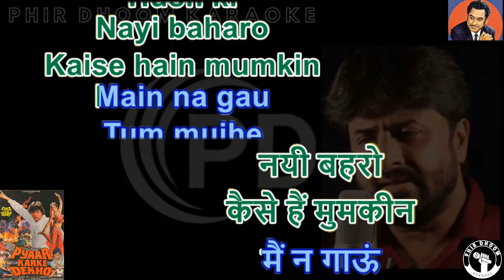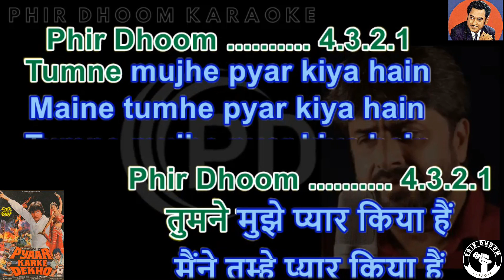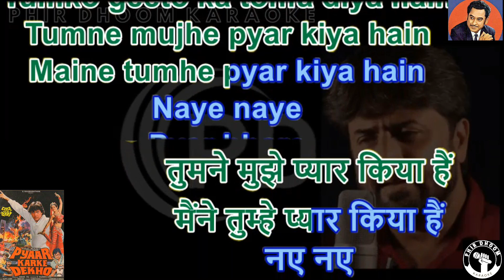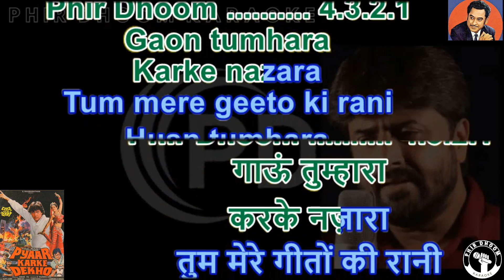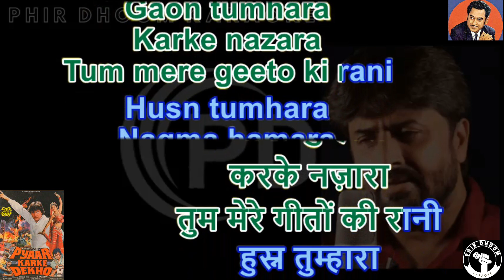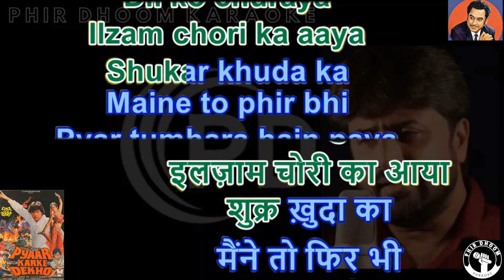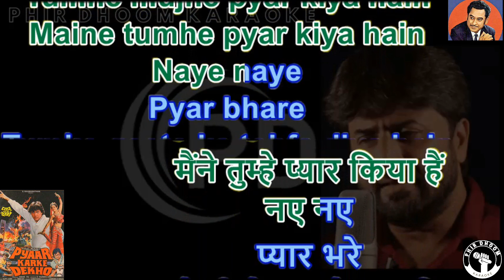Tumne Mujhe Pyar Kiya Hai ( Pyar Karke Dekho Movie ) Karaoke With Scrolling Lyrics